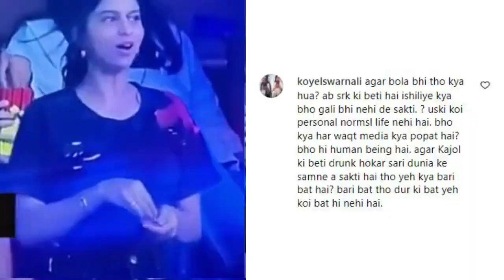Suhana Khan Compare to Shahrukh Khan on Using “F” Word in Public